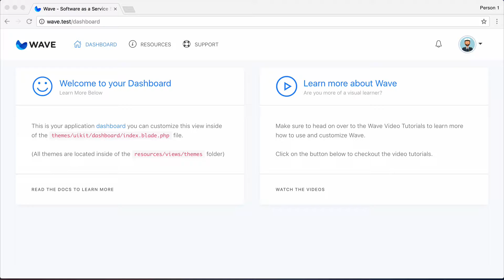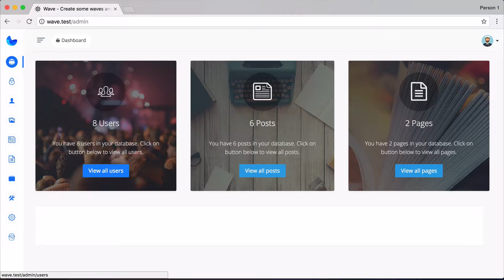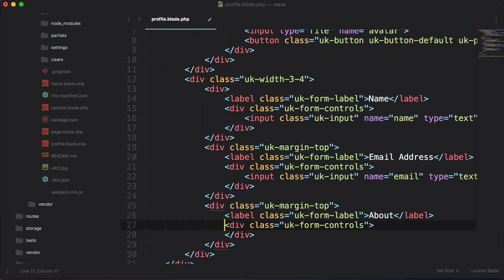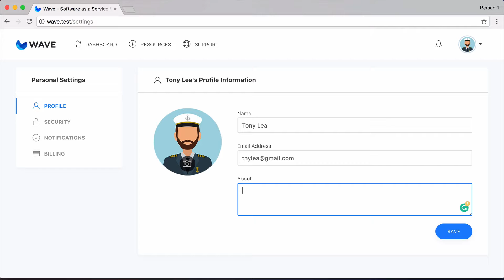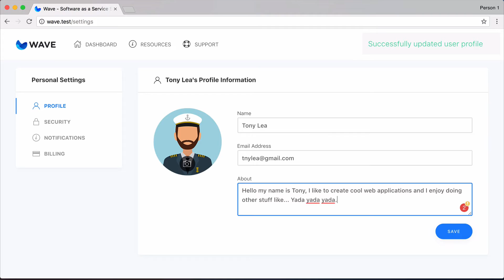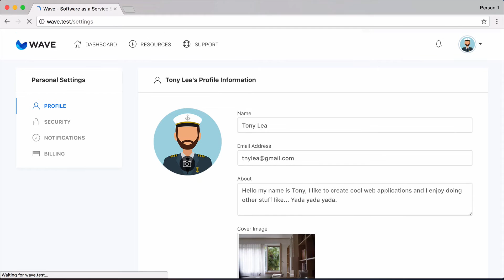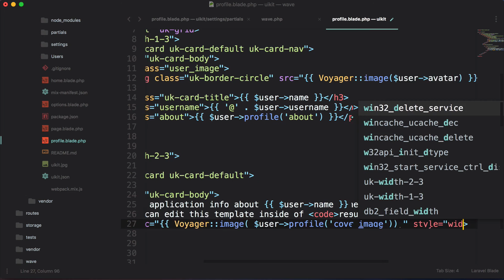Laravel Wave - User Impersonation and User Profiles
In this video I'll be showing you the new impersonation and the user profile functionality for wave.